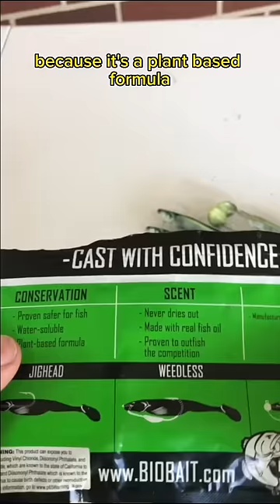This company LIED to us 🤬